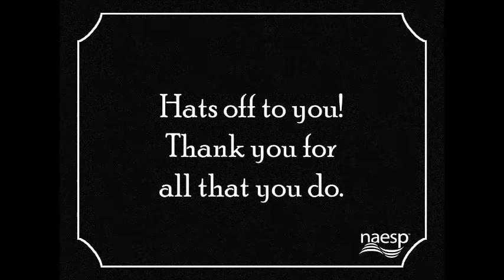NAESP Salutes Principals for National Principals Month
Hats off to school leaders everywhere, from the NAESP staff!